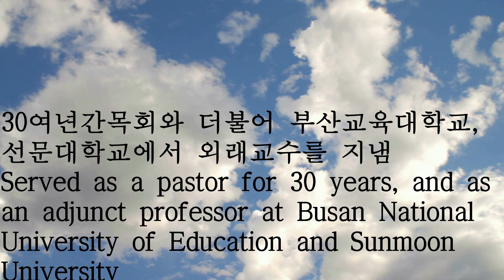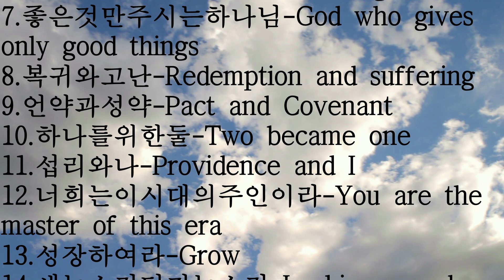말394. 이성이 멈춘 고백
입으로 말하나 삶으로 말해야지

30여년간목회와 더불어 부산교육대학교,